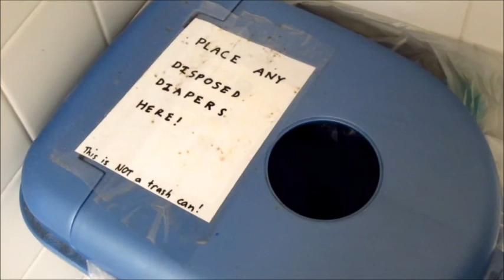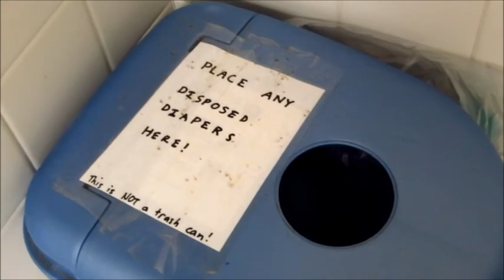Makes People of Walmart High Class! 6.21.12 ((Day 207))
theme song by my awesome friend Andy Star!